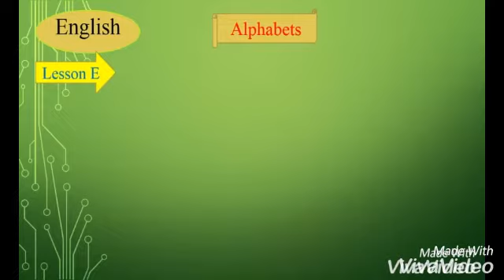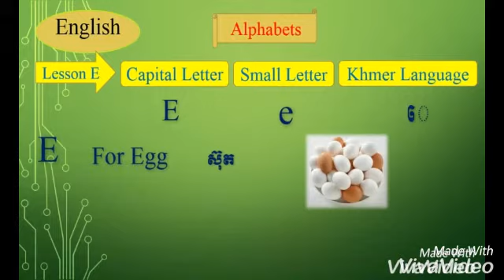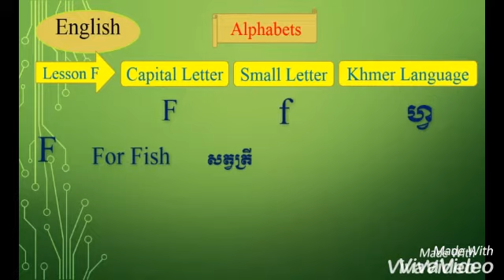learning English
Study English, Learning English, Speak English